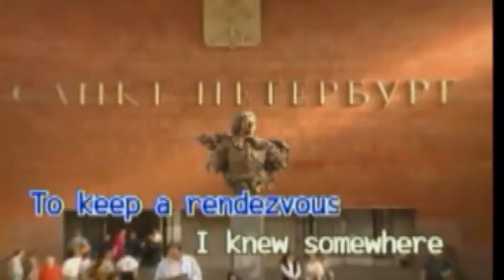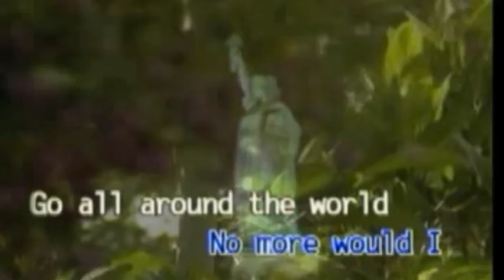2016 09 13 Around The World